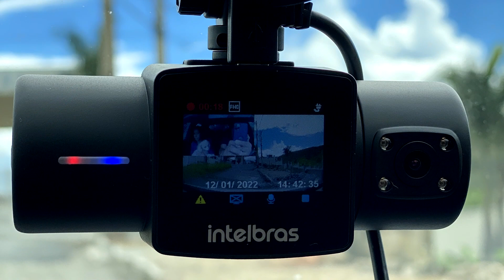Câmera VEICULAR MIBO DUO INTELBRAS e MICROSD WD PURPLE Ideal para registro de evidências no trânsito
Confira a Câmera Veicular Duo da Intelbras e o Cartão de Memória WD Purple próprio para câmeras de seguranção.
Esse câmera é excelente para motoristas de aplicativos, viagens e pode ser utilizada em caso de acidentes como evidência pois ela tem duas câmeras, uma interna para filmar o interior do veículo e uma externa para filmar a rua ou estrada por onde você passar.

🔷 LINKS:
◾ Cartão de memória Intelbras microSD WD Purple de 32GB a 256GB
◾ Kit Câmera Veicular Full HD Intelbras DC 3201 c/ microSD 32GB

CUPONS EXCLUSIVOS NOS GRUPOS

Abraços.

Patrick Teixeira
Patte Tech